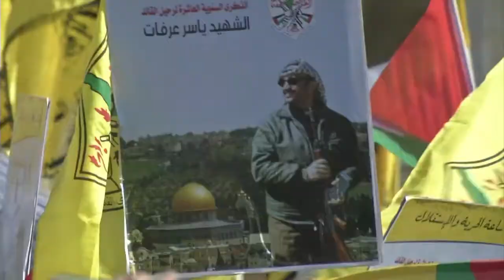Abbas: ‘vamos proteger nosso povo’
Em meio à escalada da violência em Jerusalém, o presidente palestino Mahmud Abbas disse que vai fazer todo o possível para defender seu povo. A declaração foi feita durante uma homenagem ao líder Yasser Arafat, morto em 2004.